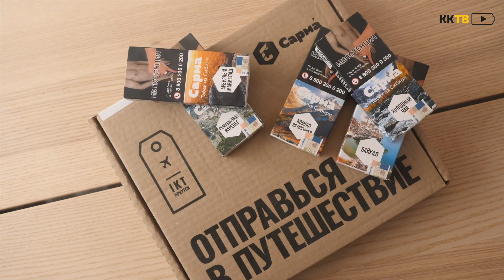Обзор новых вкусов табака Сарма | Байкал, Морошка, Холодный чай, Ромашка, Арбуз + КОНКУРС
В новом выпуске Женя с Лёшей делятся впечатлениями о новых вкусах табака Сарма:
🌊 Байкал
🍉 Арбузный мармелад
🌼 Ромашковое варенье
🧃 Компот из морошки
🍋 Холодный чай
Так же расскажут немного о самом продукте, составе, забивке и планах Сармы на ближайшее будущее. А в конце выпуска — конкурс!